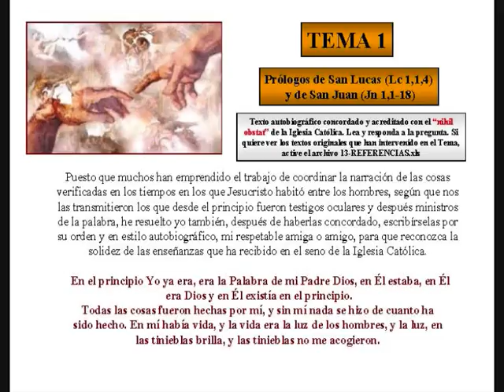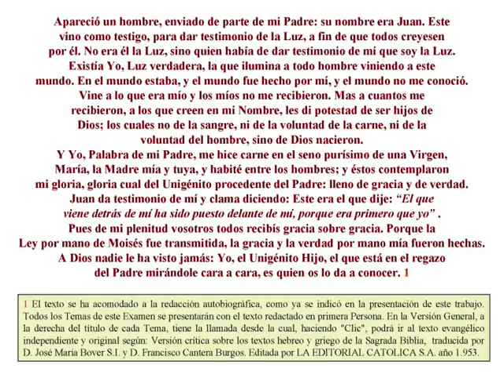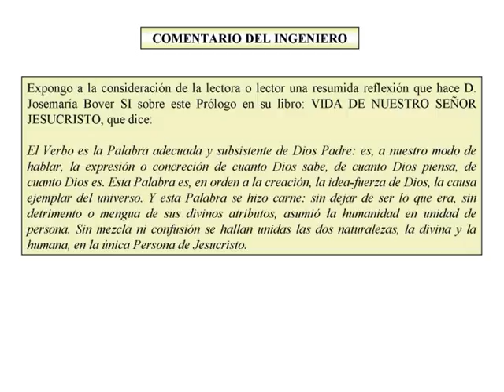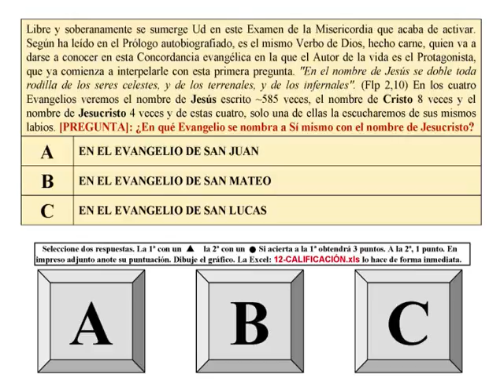TEMA 1-PRÓLOGOS DE SAN LUCAS Y SAN JUAN-EXAMEN DE LA MISERICORDIA-AUTOBIOGRAFÍA DE CRISTO